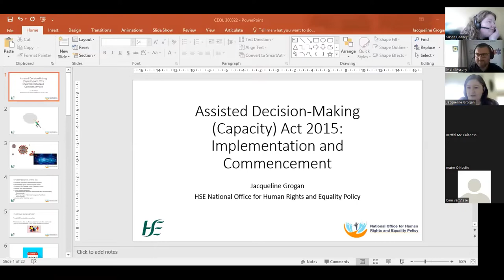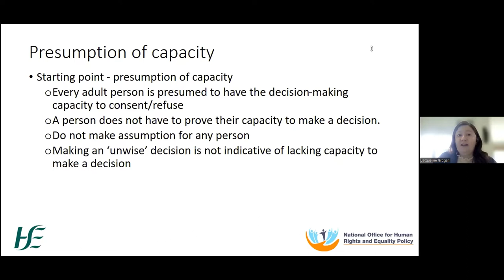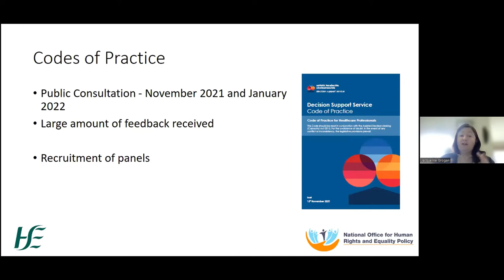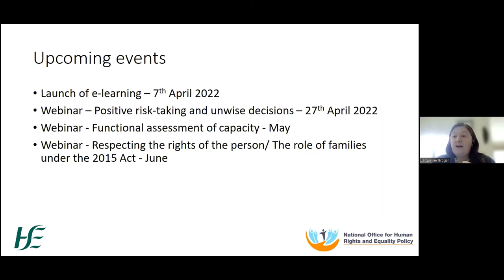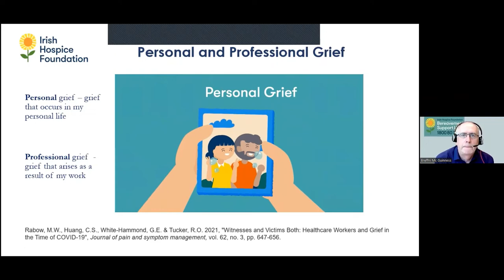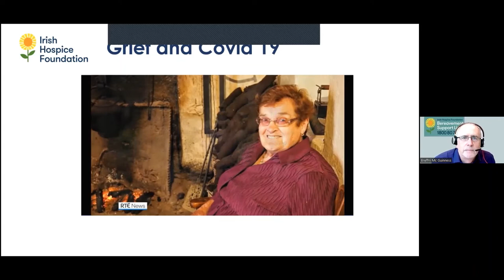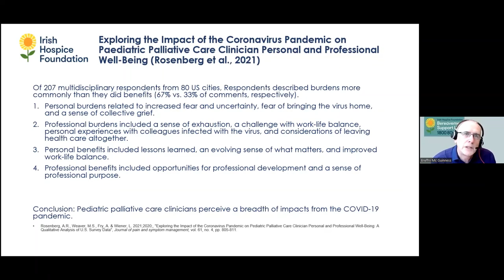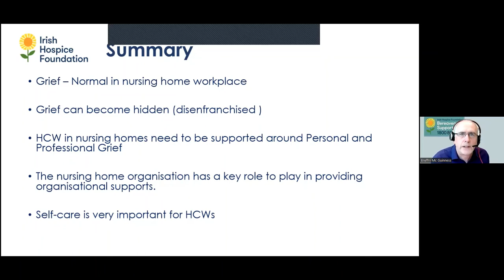CEOL Virtual Network Meeting March 2022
Speakers:
Breffni McGuinness, IHF – Grief in the workplace
HSE– Assisted Decision-Making (Capacity) Act 2015 Commencement and Implementation
Dominic Campbell, IHF – Arts & Wellbeing tools for frontline staff

NMBI accredited with 1.5 CEU’s